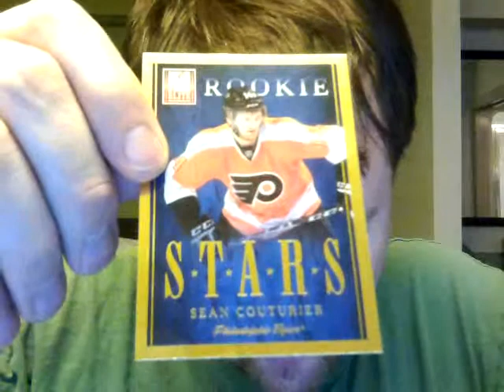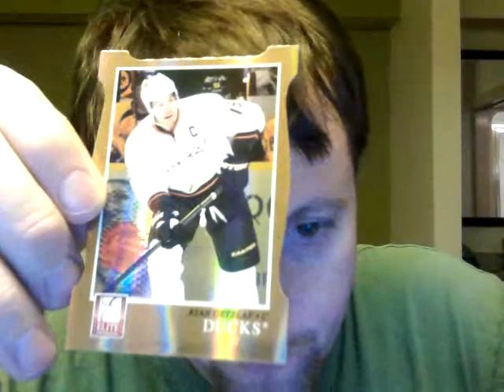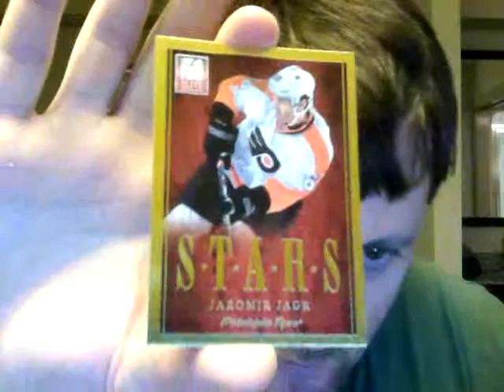Break # 79 - Recap